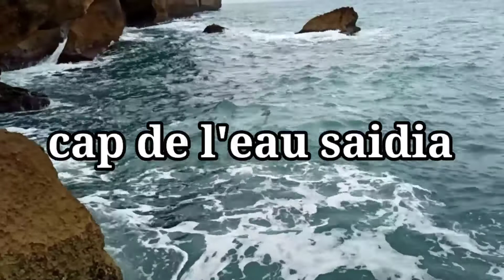cap de l'eau saidia صيد السمك بالسنارة